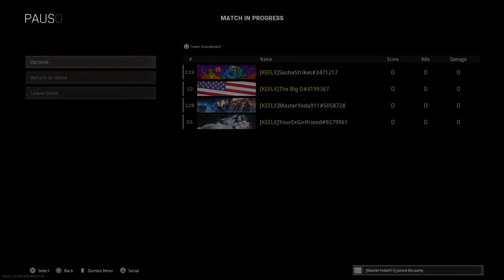A KEELX Rebirth Win with MasterYoda, Sasha Strikes, and Your Ex Girlfriend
In this video, you will see my first Resurgence win in two months with MasterYoda, Sasha Strikes, and Your Ex Girlfriend.

Last night, our KEELX group was celebrating Whit's birthday. Afterwards, a few of us played Rebirth Island in the hopes of getting a win.

Before the game, I predicted we would win!